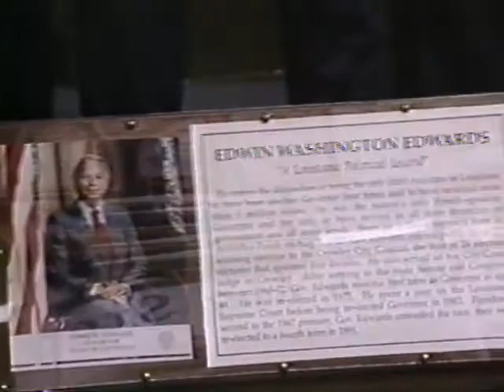November 1995 Pawn Shop Edwards Unveiling